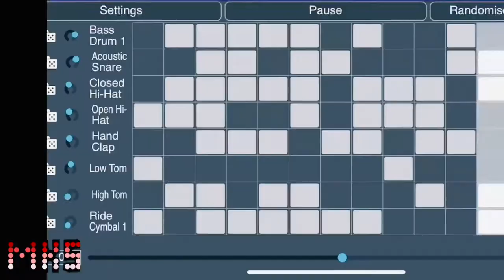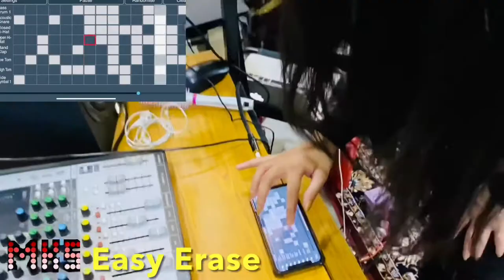DIY Beat Performance app developed at Music Knots Software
MusicKnotsSoftware is the leading institution to bring innovation in the field of music & technology.
We conduct courses in a variety of music disciplines including instruments, vocals, Music production, DIY plugin, app development, music synth & product development.

for more queries.